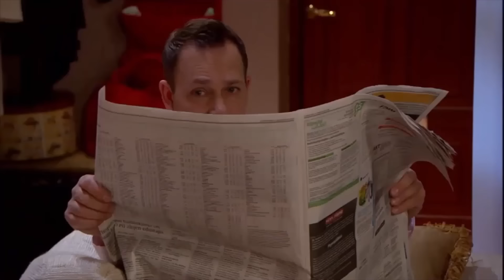Salkkarit - Paula & Lasse tappelee Sonyasta (2010)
Lassen ihastus Sonya palaa Senegaliin - Paula pääsee kuitenkin selville Lassen sutinoista ja pian Sievisillä on käynnissä riitaisa sotatanner.